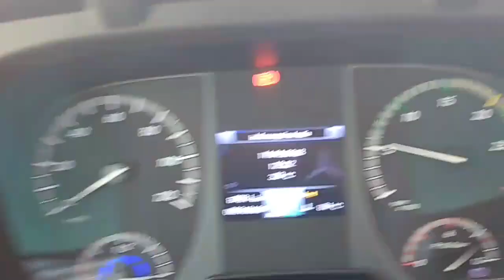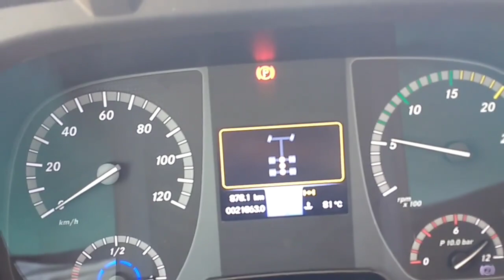Como fazer o melhor uso do bloqueio do diferencial | Mercedes-Benz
João Moita, responsável pela entrega técnica dos caminhões Mercedes-Benz, explica como fazer o melhor uso do bloqueio do diferencial, um recurso que gera muita dúvida nas operações fora de estrada com tração 6x4 como o transporte de madeira.
A Mercedes-Benz está apresentando um novo Axor 3344 8x4 na Expoforest que acontece até o dia 13 numa fazenda de eucaliptos em Santa Rita do Passa Quatro, SP, região de Ribeirão Preto.
No vídeo as dicas do professor João Moita.

Compartilha com todos os amigos, familiares, colegas caminhoneiros e grupos de zap esse vídeo.

* Assine o Canal!* e fique por dentro das notícias do mundo dos caminhoneiros

Cadastre o seu e-mail e receba o conteúdo da Revista Carga Pesada em primeira mão!

Pra mais informações, dicas, vídeos e notícias das estradas acesse o nosso

Se preferir, leia as últimas notícias na edição digital da revista

Não encontrou a nossa revista impressa?

Assine o Canal de graça e receba as dicas e informações sobre o mundo dos caminhoneiros!